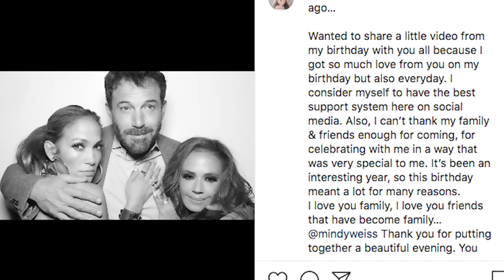Ben Affleck, Jennifer Garner, Jennifer Lopez: Co-Parenting Goals!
Since Ben Affleck and Jennifer Lopez tied the knot in July of 2022, the pair have been rockstars in co-parenting with Affleck's ex-wife Jennifer Garner. The trio sets the bar high for celebrities that co-parent in Hollywood.